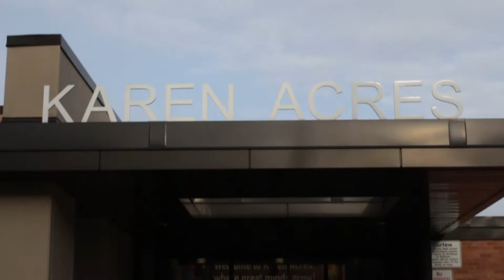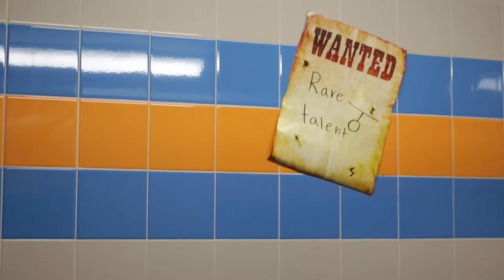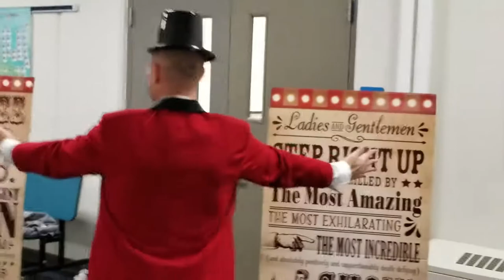Fundrun Trailer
Another year of the Karen Acers fundrun and this year it will be the greatestrun! Please help support the school and the kids on their upcoming annual 5K run!